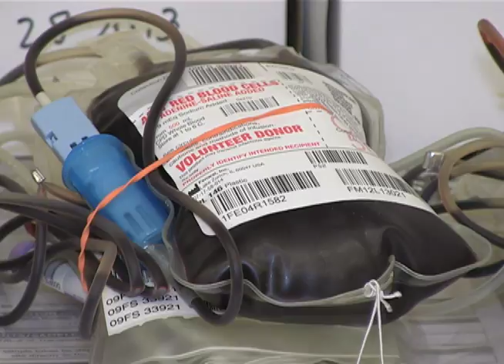Short order blood drive hits the Council Bluffs Public Library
Helping on short notice is apparently not a problem for the American Red Cross. The organization putting on a blood drive February 28th with just two days to prepare. Heres IWTV student Nathan Connelly with more...